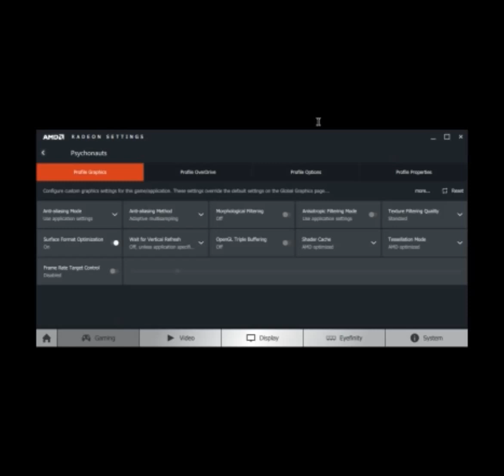Psychonauts fix Graphic (tree) flickering problem (AMD)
Download official AMD settings software here (IF YOU DON'T KNOW WICH ONE TO DOWNLOAD JUST DOWNLOAD THE AUTO DETECTION ONE)
sorry for the low quality I forgot to change the settings to HQ